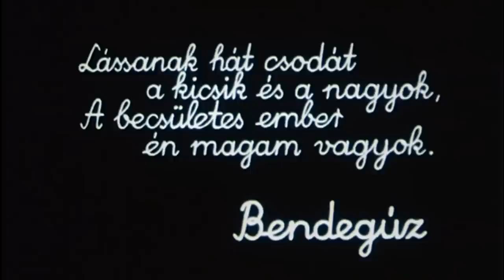Indul a bakterház 1979 - a film egyik helyszíne 2018-ban - Csabony - Hangok a filmből...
Indul a bakterház 1979 - forgatási helyszín, 2018-ban Csabonynál
Jelenetek hangban: A terület: 0:47 - 6:00
     Sanyi, a ló 1:54
     Banya és Bendegúz 2:08 "Szétverem a pofádat"
     Az átkelőnél 2:23 "Nyissa má fő ke azt a sorompót!"
     Bendegúz, víz, banya 2:42 "Nem olyan családból származom én"
     Bendegúz és Csámpás Rozi 3:25 "kegyed az a csámpás Rozi"
     Patás meg a Banya 4:08 "Ennek nincs keszkenője""
     Buga Józsi nem szép ember, de gavallér 4:49
      ... és a házak ledőlnek 5:15
      Bendegúz elszalad 5:54
      Bendegúz gondolatai 6:00